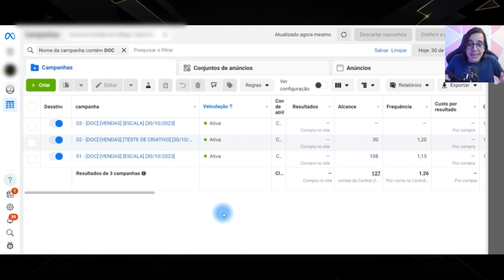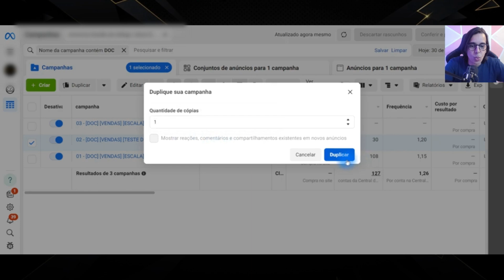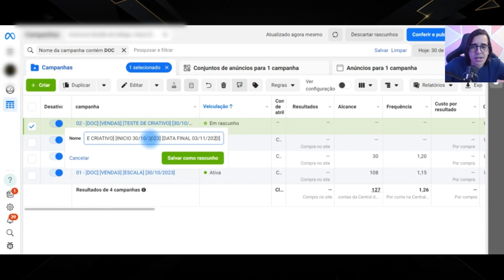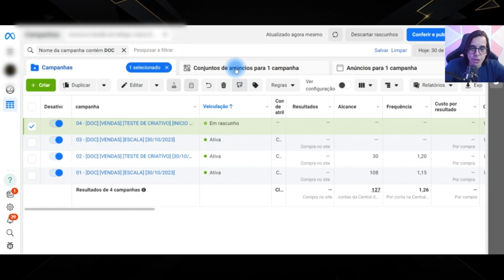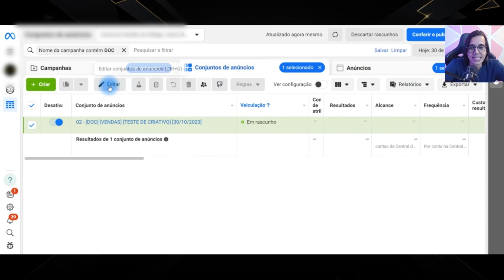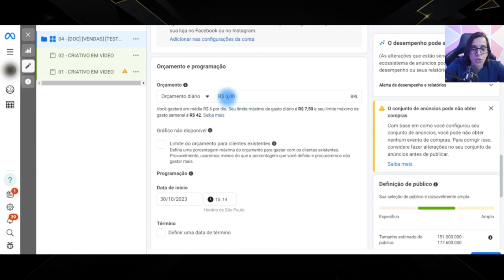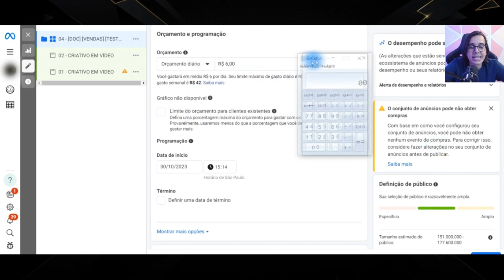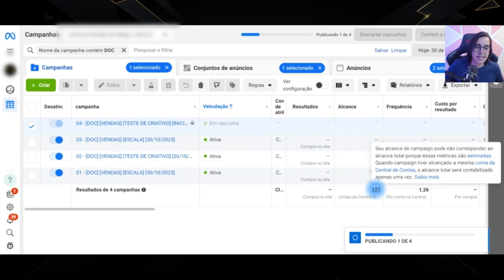[Aula 04 de 10] Como fazer teste de criativos com baixo orçamento: Do zero a 5 mil reais em 7 dias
No vídeo de hoje, você vai aprender o segredo para encontrar criativos que vendem todos os dias com baixo orçamento, isso é essencial e pode ser feito enquanto você escala seus resultados. Este é mais um episódio da minha série "Do Zero a 5.000 em 7 Dias", onde compartilho dicas práticas para ganhar dinheiro trabalhando na internet.

RESUMO DO VÍDEO:
Aprenda o passo a passo para alcançar o sucesso em sua jornada do zero a 5 mil em apenas 7 dias.

Na segunda aula desta série, apresentei um formato de teste de criativo, no qual você investe mais. Agora, vou mostrar como encontrar criativos que vendem todos os dias com um baixo orçamento. O segredo para escalar de 5 mil por semana para valores mais altos, como 10 mil ou até 100 mil, é ter muitos criativos em escala.

Agora vou compartilhar um método para testar criativos diariamente com um orçamento mínimo. Você verá como é possível validar criativos de forma eficiente. Com a estrutura certa, é possível manter um teste rodando enquanto você escala outros anúncios.

Vou guiar você através de um exemplo prático, onde vou duplicar um anúncio, trocar o criativo, estabelecer datas de início e término para o teste e ajustar o orçamento. Tudo para garantir que você tenha criativos de alto desempenho trabalhando para você.

Lembre-se de que o orçamento inicial pode ser baixo, como 6 reais por dia, mas, com a estratégia certa, é possível alcançar resultados surpreendentes. Acompanhe a série e veja como aplicar essas táticas na prática.

Se você quer dominar o mundo dos criativos que vendem, este é o lugar certo. Assista à próxima aula para descobrir o que aconteceu com esses anúncios. E não deixe de conferir a playlist completa "Do zero a 5 mil em 7 dias" para mais dicas valiosas.

CONTEÚDOS ABORDADOS NO VÍDEO:
00:00 O segredo para encontrar criativos que vendem todos os dias
00:29 Do zero a 5 mil reais em 7 dias
00:57 Recapitulando o formato de teste de criativos para escalar as vendas
01:20 Como testar criativos enquanto escala com baixo orçamento
02:00 Escolhendo a estrutura já pronta para teste de criativo
03:42 Analisando após 5 dias de teste
04:20 Teste de Criativo em imagem e vídeo
06:05 Como testar criativos com 6 reais por dia
07:24 Cálculo para identificar se o criativo está se destacando
08:05 A diferença de testar criativo com baixo ou com alto orçamento
10:15 Como vender no facebook com baixo orçamento

CONFIRA O QUE VOCÊ VAI APRENDER NESSE VÍDEO:
- Como encontrar criativos que vendem todos os dias?
- Qual é o segredo para escalar meus resultados de marketing?
- Como validar criativos com baixo orçamento?
- Quais são as melhores estratégias de teste de criativos?
- Quais métricas devo acompanhar ao testar criativos?
- Como fazer um teste de criativo passo a passo?
- Qual é o melhor formato de criativo: imagem ou vídeo?
- Como definir a data de início e término de um teste?
- Como calcular o custo por compra (CPA) e por venda?
- Quais são os benefícios de um orçamento baixo nos testes?
- Como aumentar o lucro ao investir em anúncios de teste?
- O que fazer se um criativo não está performando bem?
- Como testar criativos com 6 reais por dia
- Como testar criativo enquanto escala
- Como testar criativos com baixo orçamento
- Facebook ads teste de criativo
- Meta ads teste de criativo
- Teste de criativo
- Facebook criativo
- Como fazer teste de criativo no facebook ads